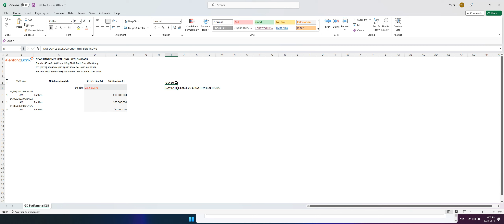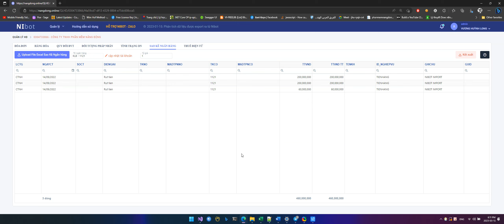NIBOT - Hướng dẫn khắc phục lỗi file sao kê có chứa HTM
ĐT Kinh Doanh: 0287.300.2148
ĐT hỗ trợ sử dụng phần mềm: 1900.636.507